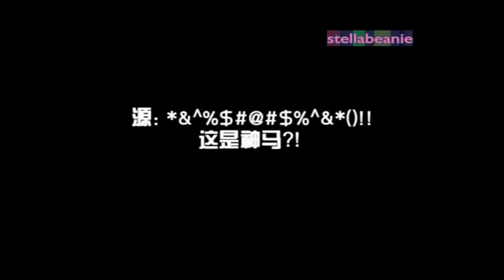[Vietsub] WonKyu Mini Drama Episode 1 - WonKyuHyuk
Sorry vì mình nhớ nhầm Zhoumi lớn tuổi hơn Hyuk :D